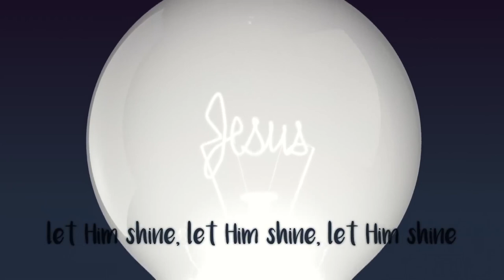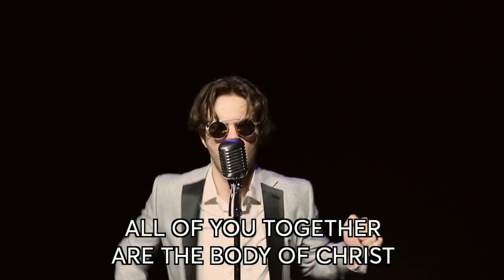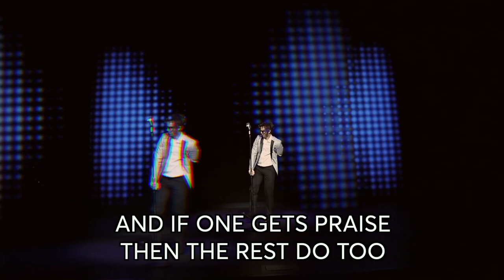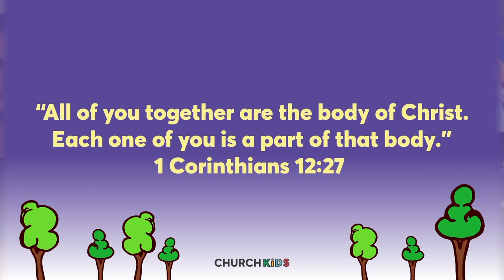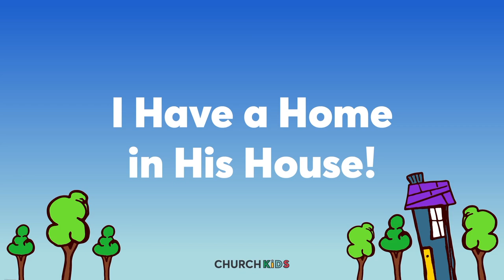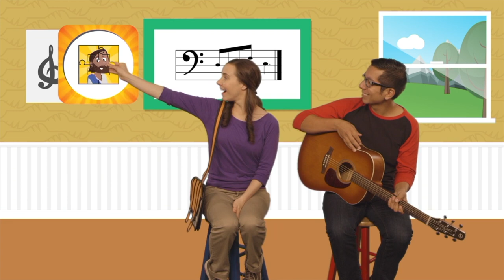April 3 Preschool Service: The Church Kids Show - Season 3 Episode 14